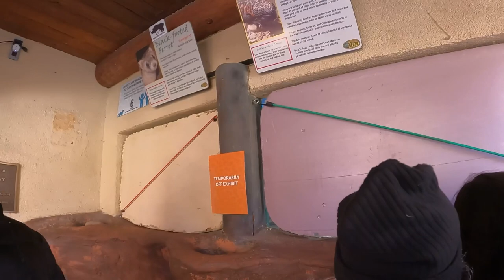Elm wood park zoo/norristown pensilvania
Vengan a conocer este zoológico hubicado en norristown pensilvania ❤️